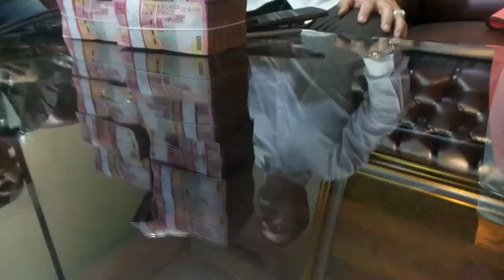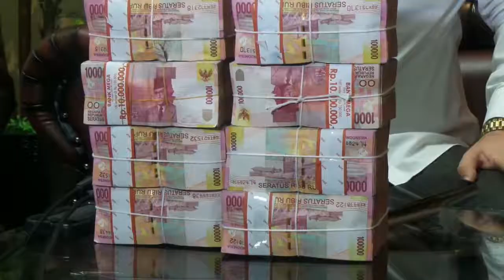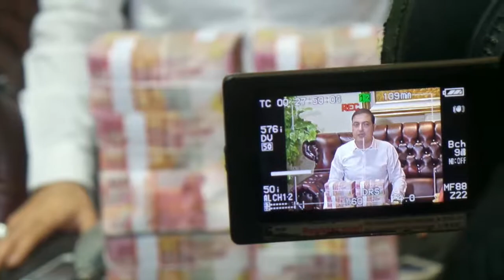Serius Cari Perusak Karangan Bunga Untuk Novanto, Sam Aliano Tunjukan Uang Rp 1 Miliar